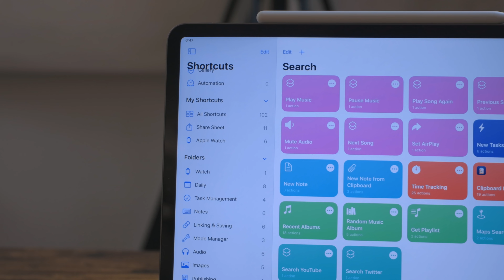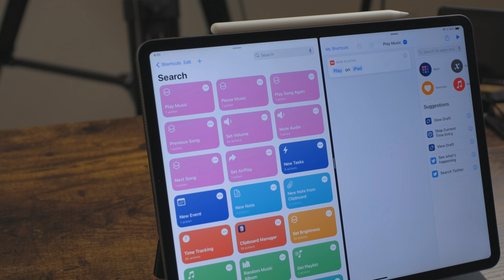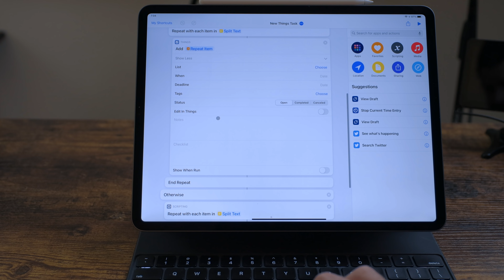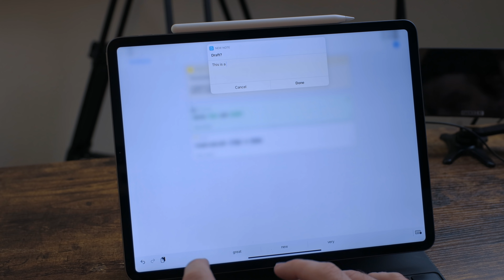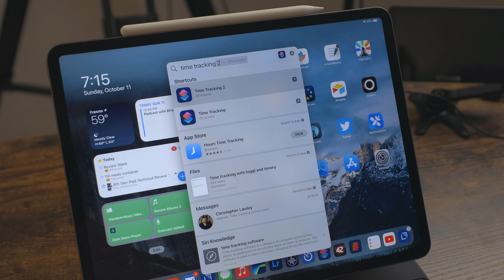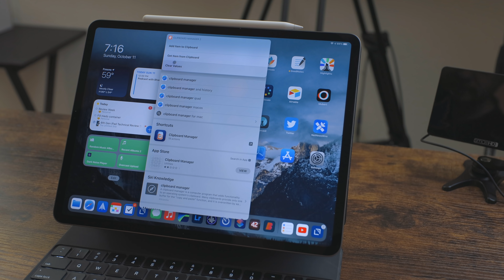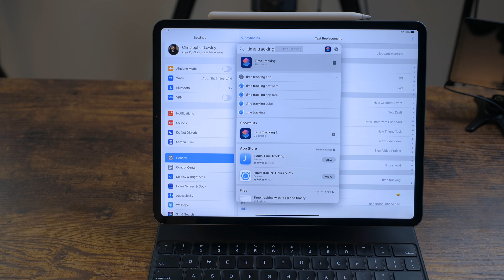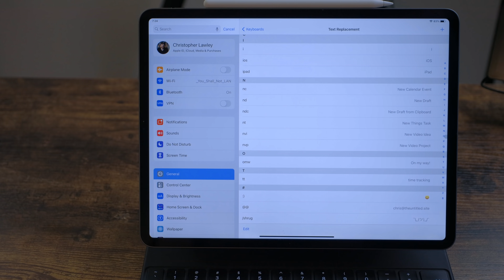Making the iPad Search Feature Even More Powerful: 22 of My Favorite Shortcuts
Let's talk about my favorite shortcuts and how I use them!

## More Links